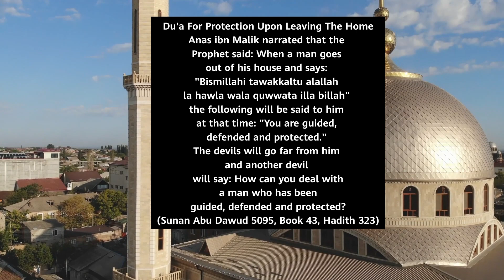Ghar se bahar jane ki dua| Dua for leaving The Home|घर से बाहर निकलने की दुआ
The_Right_Path.
Ghar se bahar jane ki dua
Dua for leaving The Home
ghar se bahar nikalne ki dua,ghar se nikalne ki dua,ghar se nikalte waqt ki dua, घर से निकलने की दुआ, घर से निकलने वक्त की दुआ, bismillahi tawakkaltu alallah, bismillahi tawakkaltu

क्या आप हर बार घर से बाहर निकलने पर मार्गदर्शन, सुरक्षा और बचाव करना चाहेंगे?
 तीन अलग-अलग हदीस किताबों, अबू दाऊद, अत-तिर्मिधि और अन-नासाई में एक सही हदीस का उल्लेख किया गया है, जो सभी उसी दुआ को प्रकट करते हैं जो पैगंबर (ﷺ) अपने घर छोड़ने से पहले पढ़ते थे।
 इस दुआ का यह लाभ यह है कि यह उस व्यक्ति की रक्षा करने के लिए कहा जाता है जो शैतान से अपने घर छोड़ने पर इसका पाठ करता है और अल्लाह सुब्हानहु वा ताआला द्वारा निर्देशित किया जाएगा।

Would you like to be guided, protected and defended every time you leave the house?

There’s a sahih hadith mentioned in three different hadith books, Abu Dawud, At-Tirmidhi and An- Nasa’i which all reveal the same dua the Prophet (ﷺ) used to recite before leaving his home.
This benefits of this dua is that it is said to protect the individual who recites it upon leaving his or her home from shaitan and will be guided by Allah subhanahu wa ta’ala.

ghar se bahar nikal katrina gali mein salman khan aaya hai
ghar se nikalte waqt ki dua tarjuma ke sath
bismillahi tawakkaltu alallahi wala hawla wala quwwata illa billah
bismillahi tawakkaltu alallah lahaula walakuata illa billah
bismillahi tawakkaltu alallah ki
fazilat bismillahi tawakkaltu ala allah wala hawla wala quwwata illa billah
bismillahi tawakkaltu alallahi
bismillahi tawakkaltu alallahi laa haula wala quwwata illa billahil aliyil adzim
bismillahi tawakkaltu ala allah
bismillahi tawakkaltu dua
tawakkaltu 'alallah in quran
Tawakkaltu meaning
Tawakkaltu alallah meaning in tamil
Tawakkaltu alallah meaning malayalam
Bismillahi Dua
Tawakkaltu 'alal hayyil lazi la yamutu alhamdulillah dua
THAVAKKALTHU Alallah images
Ghar se Bahar Nikalne ki Dua
Ghar se Bahar Nikalne ki Dua in Urdu
Masjid se bahar nikalne ki dua
Ghar se Bahar Nikalne ki Dua in English
Baitul Khala Se Bahar nikalne ki Dua
Ghar Se Nikalne Ki Dua with translation
Ghar se Nikalne ki Dua in Arabic
Ghar Ke andar jane ki Dua
Toilet se Bahar nikalne ki dua
Ghar se Nikalne ki Dua PDF
Ghar me dakhil hone ki dua in hindi
घर से निकलने का टाइम तो बता
घर से निकलने के गोरकी लगाई के किले के
बढ़िया में
घर से निकलने का टाइम
घर से निकलने की वीडियो
घर से निकलने की दुआ हिंदी में
घर से निकलने
घर से निकलने वाले रास्ते का शुक्रिया